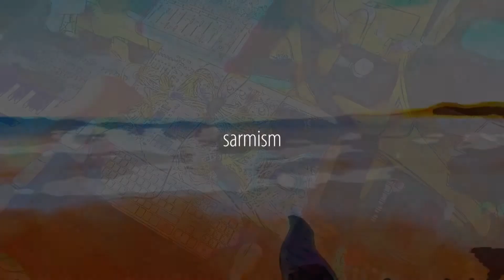Live Modular Synth Performance for WeAreManchester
The wonderful Dots asked me to participate in their We Are Manchester evening of synth exploration on 27th June. Here's the full performance for those who were unable to catch the stream.

Lots of Korg Minilogue XD mingled in with soundscapes and drones from Nebulae (via Bitbox Micro), Bass from Sinc Iter, Beats and sequencing from Nerseq, and synths from Dual Waves and Plaits. Of course, Pamela's New Workout, Maths and Stages act as modulation with various other bits and bobs helping as VCAs, mixers etc.

Check out @wearemanchester and @dots for more!